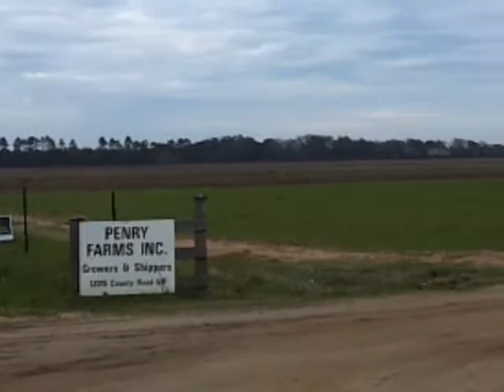The Speare Bearer: ALABAMA, 02/15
The furthest west I've ever been in my life... I'm in Alabama... Feel like listening to some Neil Young.